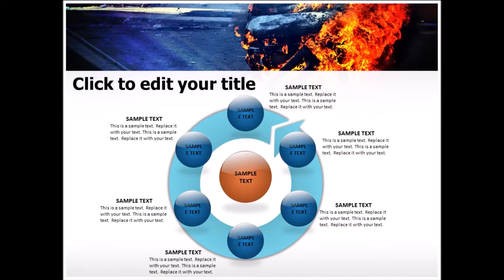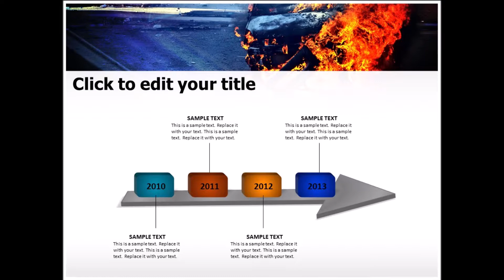Street Violence PowerPoint Template | thetemplatewizard.com